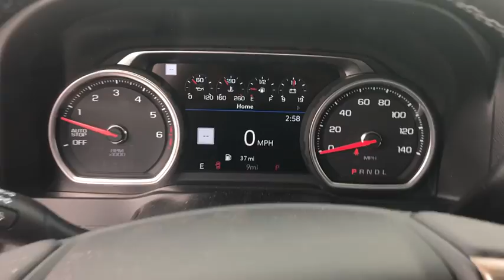2019 Chevrolet Silverado 1500 Ocala, Gainesville, Leesburg, The Villages, Crystal River, FL TK40626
Pearl N 2019 Chevrolet Silverado 1500 available in Ocala, Florida at Palm Chevy Ocala. Servicing the Gainesville, Leesburg, The Villages, Crystal River, FL area.

RWD
Preferred Equipment Group 3LZ,3.23 Rear Axle Ratio,Heavy-Duty Rear Locking Differential,Wheels: 20 x 9 Painted Aluminum,Wheels: 22 x 9 Polished Aluminum,Wheel Locks (Set of 4) (LPO),Perforated Leather Appointed Seat Trim,10-Way Power Driver Seat w/Lumbar,Heavy Duty Suspension,Safety Package II,High Country Deluxe,Radio: Chevrolet Infotainment 3 Premium System,Electronic Cruise Control,Electric Rear-Window Defogger,Color-Keyed Carpeting Floor Covering,All-Weather Floor Liner (LPO),OnStar & Chevrolet Connected Services Capable,120-Volt Instrument Panel Power Outlet,Power Sunroof,Chevytec Spray-On Black Bedliner,Chrome Assist Steps,Power-Retractable Assist Steps,Deep-Tinted Glass,LED Cargo Area Lighting,Trailering Package,Integrated Trailer Brake Controller,Driver Memory,Power Sliding Rear Window w/Rear Defogger,10-Way Power Passenger Seat Adjuster w/Lumbar,Chevrolet Connected Access,Power Front Passenger Windows w/Express Up/Down,Power Rear Windows w/Express Down,Keyless Open & Start,Power Door Locks,Power Front Windows w/Driver Express Up/Down,Rear Wheelhouse Liners,Front Carpeted Floor Mats,Rear Carpeted Floor Mats,Bluetooth For Phone,Remote Vehicle Starter System,Hitch Guidance,Floor Mounted Console,Auto-Dimming Inside Rear-View Mirror,Outside Heated Power-Adjustable Mirrors,Painted Mirror Caps,Chrome Grille,Safety Alert Seat,Wireless Charging,Heated Driver & Front Passenger Seats,2nd Row Heated Outboard Seats,120-Volt Bed Mounted Power Outlet,Heated Steering Wheel,Auxiliary External Transmission Oil Cooler,12-Volt Rear Auxiliary Power Outlet,Ventilated Driver & Front Passenger Seats,170 Amp Alternator,Electrical Lock Control Steering Column,Dual Exhaust w/Polished Outlets,Manual Tilt/Telescoping Steering Column,Leather Wrapped Steering Wheel,Trailer Tire Pressure Monitor System,Hitch Guidance w/Hitch View,Up-Level Rear Seat w/Storage Package,Front LED Fog Lamps,IntelliBeam Automatic High Beam On/Off,Advanced Trailering System,SiriusXM Radio,HD Radio,Ultrasonic Front & Rear Park Assist,Following Distance Indicator,Forward Collision Alert,Rear Cross Traffic Alert,Universal Home Remote,8 Driver Information Center,Lane Keep Assist w/Lane Departure Warning,Low Speed Forward Automatic Braking,Steering Wheel Audio Controls,Lane Change Alert w/Side Blind Zone Alert,Front Pedestrian Braking,Rear Dual USB Charging-Only Ports,Theft Deterrent System (Unauthorized Entry),HD Rear Vision Camera,Chrome Recovery Hooks,Chevrolet w/4G LTE,Auto-dimming Rear-View mirror,7 Speakers,Compass,Door mirrors: body-color,Front Center Armrest w/Storage,AM/FM radio: SiriusXM,Blind spot sensor: warning,4-Wheel Disc Brakes,Air Conditioning,Electronic Stability Control,Front Bucket Seats,Navigation System,Tachometer,Voltmeter,ABS brakes,Auto-dimming door mirrors,Automatic temperature control,Brake assist,Bumpers: body-color,Delay-off headlights,Driver door bin,Driver vanity mirror,Dual front impact airbags,Dual front side impact airbags,Front anti-roll bar,Front dual zone A/C,Front fog lights,Front reading lights,Front wheel independent suspension,Fully automatic headlights,Garage door transmitter,Heated door mirrors,Heated front seats,Heated rear seats,Heated steering wheel,Illuminated entry,Low tire pressure warning,Memory seat,Occupant sensing airbag,Outside temperature display,Overhead airbag,Overhead console,Panic alarm,Passenger door bin,Passenger vanity mirror,Power door mirrors,Power driver seat,Power passenger seat,Power steering,Power windows,Radio data system,Rear reading lights,Rear seat center armrest,Rear step bumper,Rear window defroster,Remote keyless entry,Security system,Speed control,Speed-sensing steering,Split folding rear seat,Steering wheel mounted audio controls,Telescoping steering wheel,Tilt steering wheel,Traction control,Trip computer,Variably intermittent wipers,Ventilated front seats